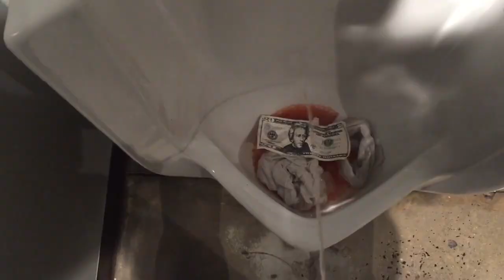Mitchell Wilson Mix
My tribute to legendary skater Mitchell Wilson